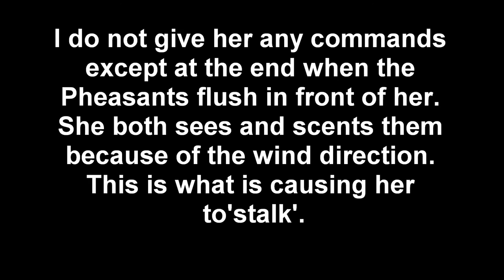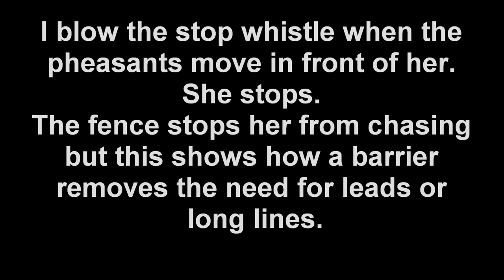Raven dogging in 14 9 22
My young solid black German Shorthaired Pointer bitch, Raven, shown during 'dogging in' on the Estate where we are pushing Pheasants back towards their pens. She is 5 months and 2 weeks old here so only doing a few minutes at a time. Uploaded mainly for the information of her breeder, Paul Sfictos of Kurzhaar Allainn Glaif. Note that no leads or lines are used and apart from the stop whistle at the end, no commands are used either.